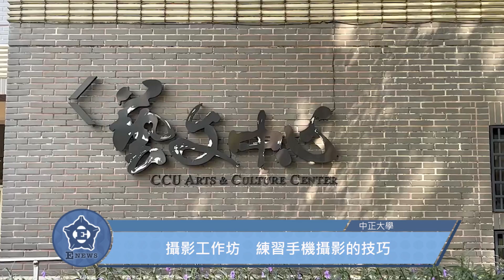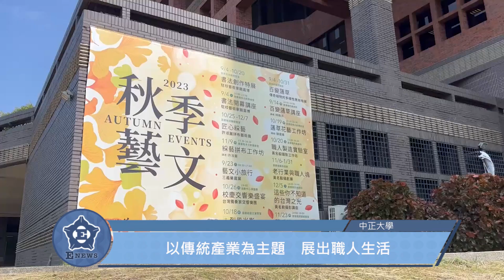黃名毅影展 發現在地職人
【記者　劉穎真、林玟蓁／嘉義報導】
中正大學2023秋季藝文特展，為了加深與在地的連結，邀請到嘉義影像工作者——黃名毅，他的作品特色是用不同的角度紀錄農村職人辛苦的一面。除了有講座之外，更是舉辦了攝影工作坊及作品展覽，讓學生可以更加瞭解攝影、更加瞭解嘉義在地職人不一樣的面貌。